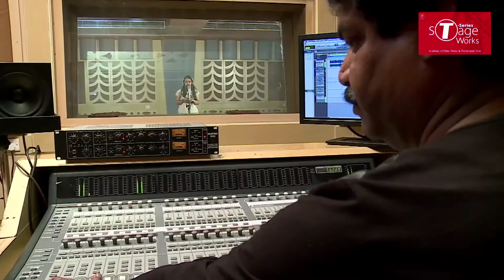Aastha | Recording Session | T-Series StageWorks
Watch the mesmerizing singing debut of our students,  Aastha at T-Series Main studio.If you want to avail the same chance then come and join T-Series StageWorks today.
Cheers